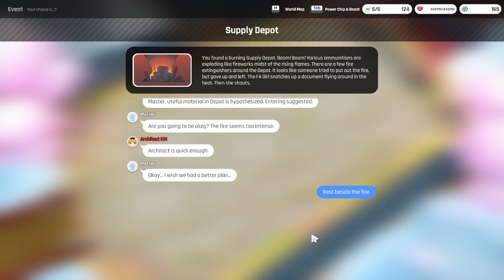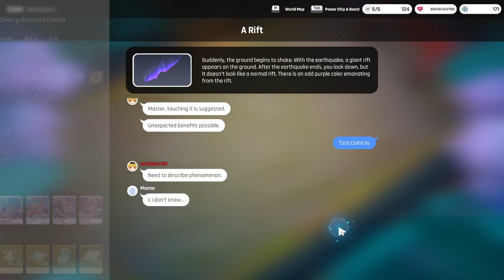Frame Arm Girl ARCHITECT KM Cherry Blossom Castle Lv40 [Full Game Play]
Full Game Play of Frame Arm Girl clearing Cherry Blossom Castle map with level 40.

The NFT game I still play till now is Frame Arm Girl, and I'm always gacha for new characters. so please enjoy the video and feel free to drop feedback or any request video for the next XoXo